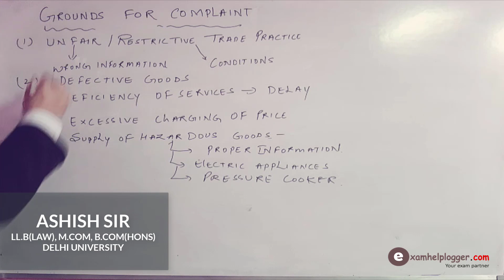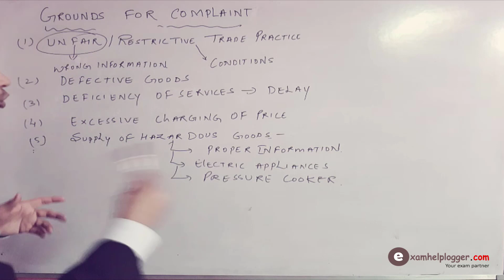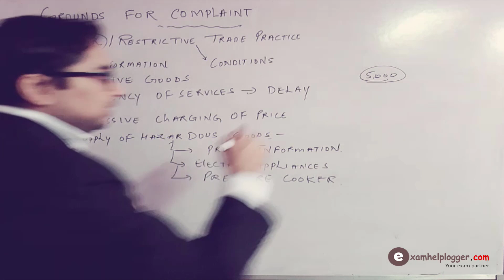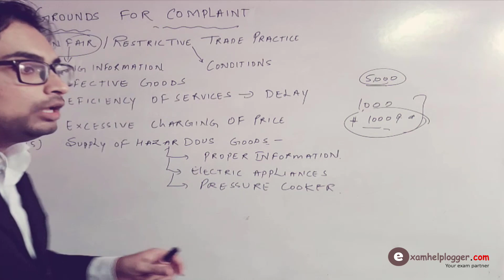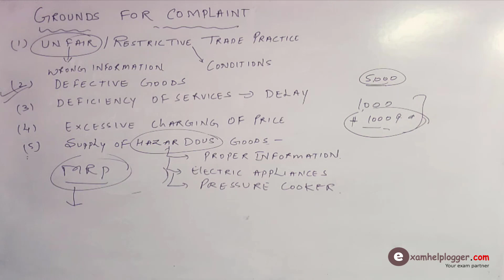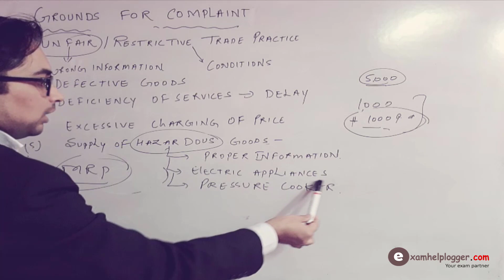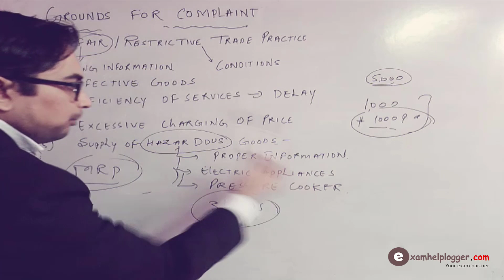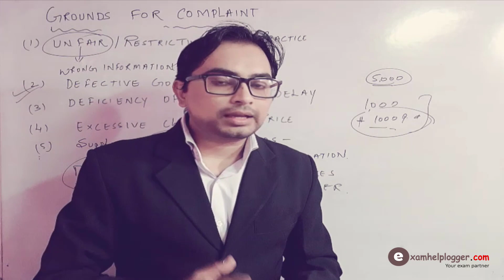How to File a Complaint in Consumer Court in Hindi | Grounds for consumer complaint Class 12 macro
Here is theHow to File a Complaint in Consumer Court in Hindi | Grounds for consumer complaint Class 12 macro B.com | CS |CA|MBA | BBA | M.com